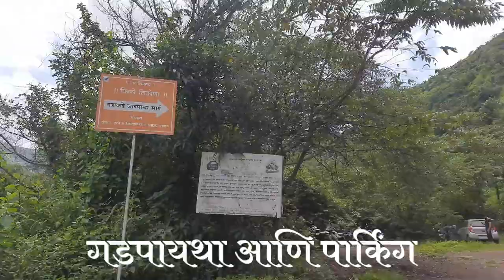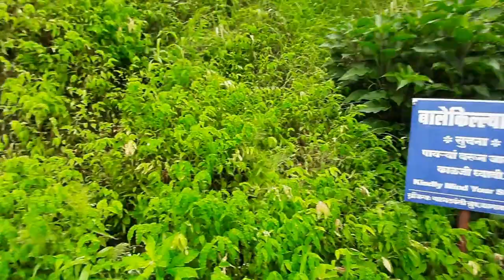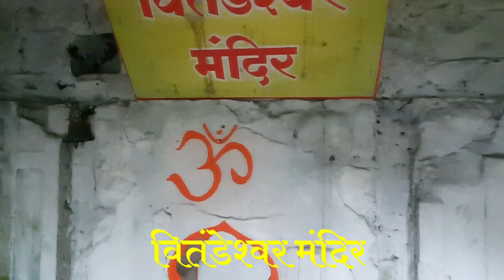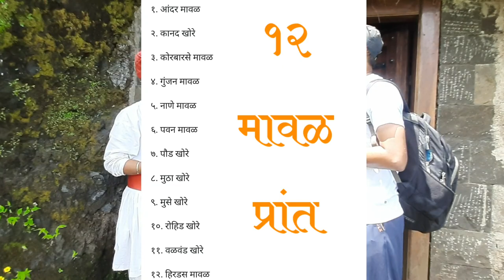Tikona Fort | तिकोना किल्ला | 🚩किल्ल्याची सफर आणि संपूर्ण इतिहास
Tikona Fort | तिकोना किल्ला | किल्ल्याची सफर आणि इतिहास

Our popular videos on YouTube :
© All of the content in this video is made by the creator Chetan Mahindrakar.
Content displayed is subjected to copyright. None of the above content from these videos
should be used without prior permission.